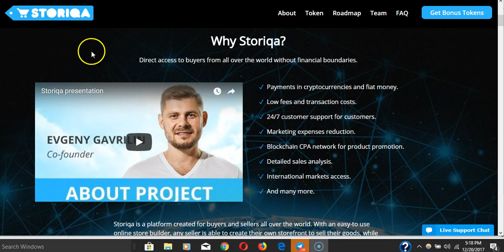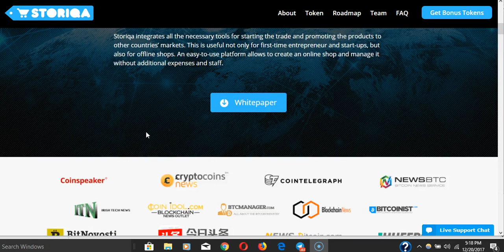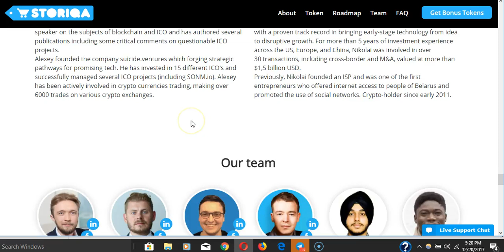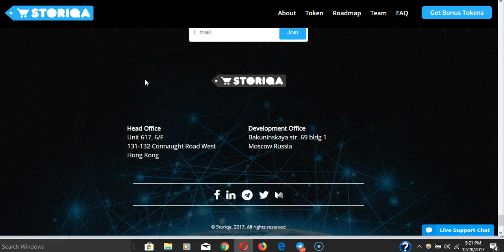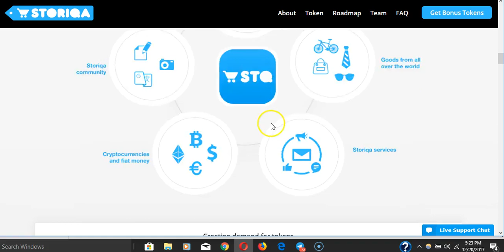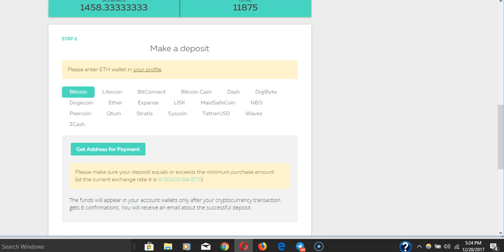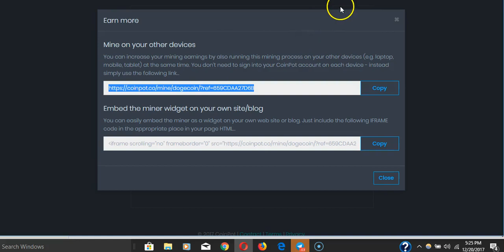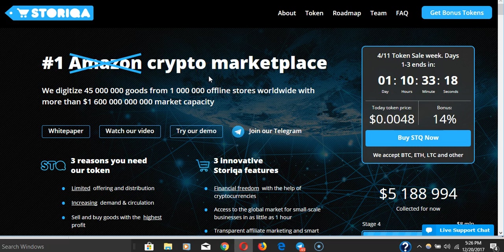Storiqa review : Global marketplace ICO. Buy globally with Crypto.